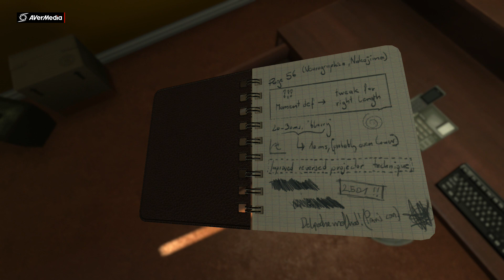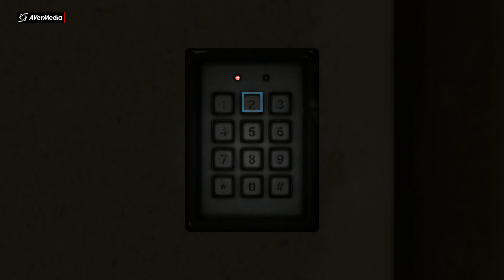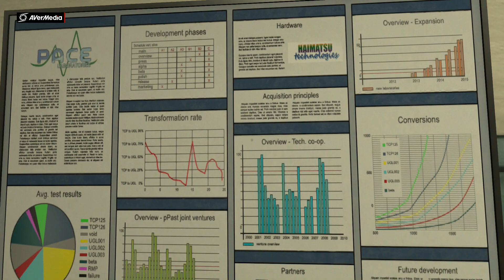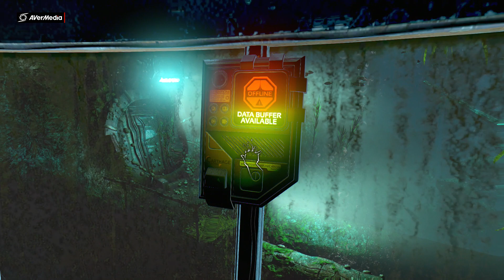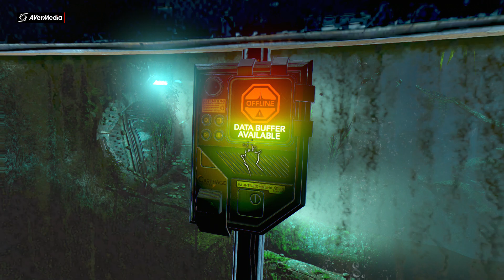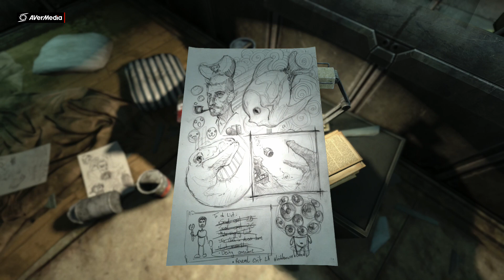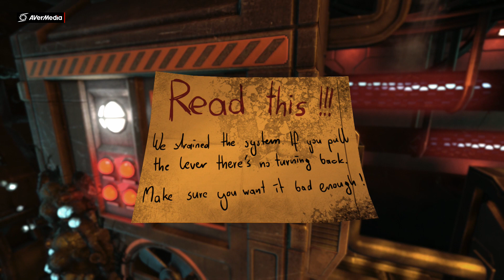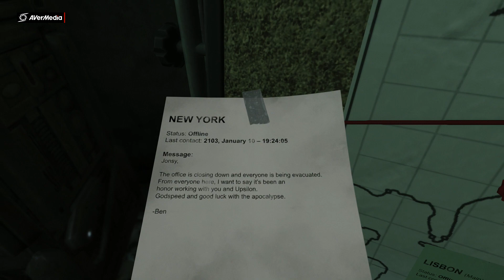Soma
Soma is a survival horror video game developed and published by Frictional Games. The game was released on 22 September 2015 for Microsoft Windows, OS X, Linux, PlayStation 4 and on 1 December 2017 on Xbox One.
Initial release date: September 22, 2015
Developer: Frictional Games
Engine: HPL Engine
Composer: Mikko Tarmia
Designers: Thomas Grip, Jens Nilsson
Platforms: PlayStation 4, Xbox One, Microsoft Windows, Linux, Classic Mac OS